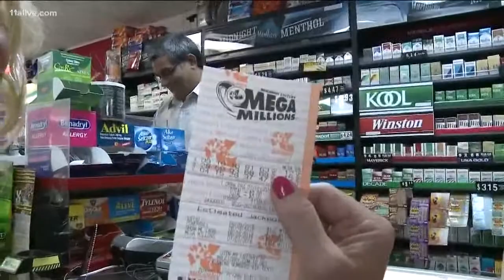No winners in Tuesday night's Mega Millions game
Since there were no winners in Tuesday night's Mega Millions lottery game, the jackpot prize rolls over for Friday night to a top prize amount of $422 million.